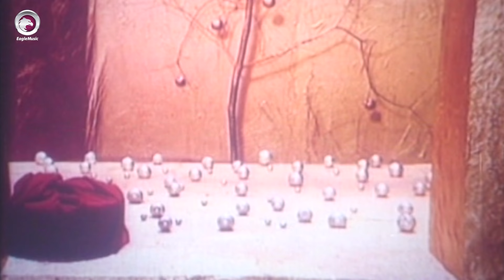Nache Nagin | নাচে নাগিন | Bangla Movie Song | Sahara | Ahmed Sharif | Nagin Dance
Eagle Music presents Nache Nagin / নাচে নাগিন, Bangla movie song - Nagin Dance from the movie 'Sathi Hara Nagin' directed by Delwar Jahan Jhantu staring Ahmed Sharif and Sahara